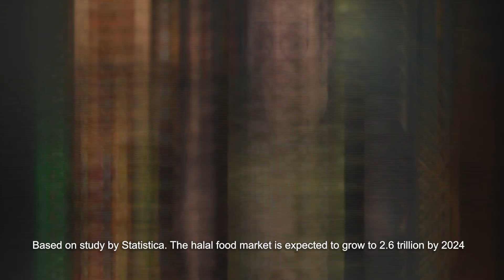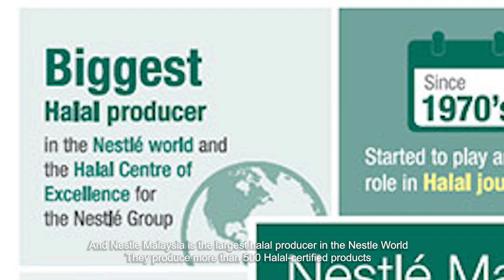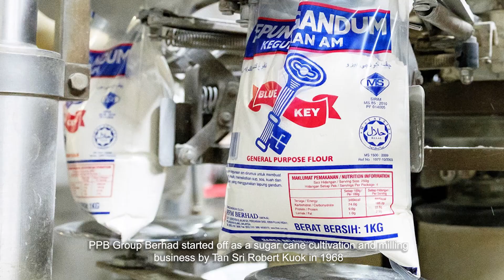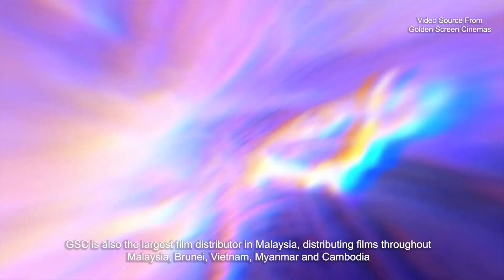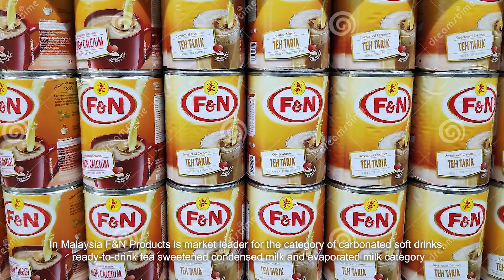TOP 3 Food Manufacturing Stocks in Malaysia | BURSA MALAYSIA | How to Invest in Stocks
What are the BLUE CHIP STOCKS IN BURSA MALAYSIA in the FOOD SECTOR?🤤 What are the FOOD MANUFACTURING STOCKS IN BURSA MALAYSIA to invest? Should you invest in FOOD MANUFACTURING BLUE CHIP STOCKS IN BURSA MALAYSIA?  📈

In this series of Mr Money TV 📺, we are going to give you an overview on WHAT ARE THE FOOD MANUFACTURING STOCKS THAT ARE LISTED ON BURSA MALAYSIA, that is known as BLUE CHIP FOOD MANUFACTURING in the Food Industry.

BLUE CHIP STOCKS IN BURSA MALAYSIA (FOOD MANUFACTURING)
🏭 Nestle Malaysia Berhad
🏭 PPB Group Berhad
🏭 Fraser & Neave (F&N) Holdings Berhad

Continuing with this BLUE CHIP STOCKS IN BURSA MALAYSIA series, we are going to share with you on HOW TO INVEST IN BLUE CHIP STOCKS IN BURSA MALAYSIA! What are some of the things you should take note of before you investing in the BLUE CHIP STOCKS IN BURSA MALAYSIA.

HERE ARE OUR REFERRAL PROMOTIONS JUST FOR YOU!
【STOCK MARKET】

【CRYPTOCURRENCY】

Code: mmtv1

【UNIT TRUST】
Invest in Unit Trust Malaysia
// Low Fees

【OTHERS】